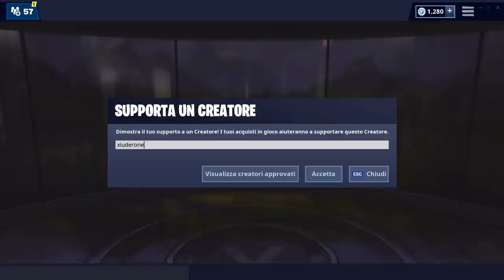ACCESSIBILE CON EVVIVA! USA UN EMOTE PRESSO UN NEGOZIO DI GELATI NEL DESERTO - FORTBYTE 06 FORTNITE